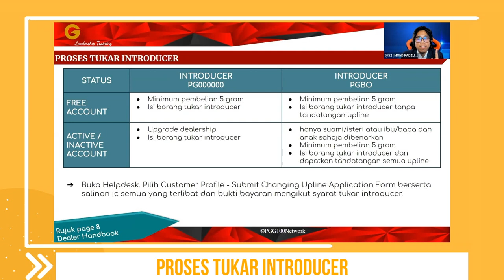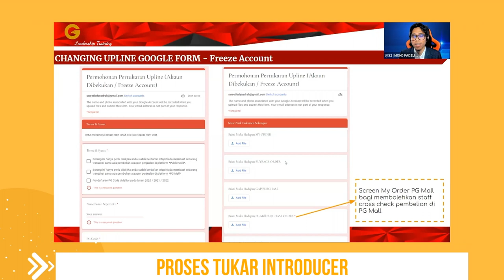Proses Tukar Introducer oleh Tuan Mohd Fadzli Lockman